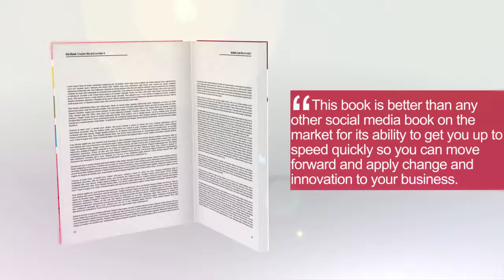Amazon Book: Color Your Message Digital Marketing Social Media by Lisa Caprelli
Amazon Book reviews by digital marketing and social media author, keynote speaker,  Lisa Caprelli (keynote speaker, entrepreneurship)
1. If you are seriously interested in learning ways to enhance your business success today and in the future, be sure to read this excellent work by a digital marketing expert.
2. Caprelli reassures those who might be reluctant to use digital media technology by comparing it to drawing a picture with the many colors in a box of crayons.
3. Lisa has written a book that helps those new to various social media tools "jump right in" and achieve tangible results, while also providing information about nuances in the field of online marketing that can help wise veterans fine-tune their strategies too.
4. Lisa's enthusiasm clearly shines in this genuine "how to" manual on digital marketing and social media. Within days I was 60% of the way through her book. Easy to read!
5. This book is better than any other social media book on the market for its ability to get you up to speed quickly so you can move forward and apply change and innovation to your business.
6. Caprelli covers the basics of the major social media platforms in a friendly voice that will help you take advantage of the many benefits of promoting yourself and/or your business online. I highly recommend Lisa's book.

Serving USA, Los Angeles, Orange County, San Diego